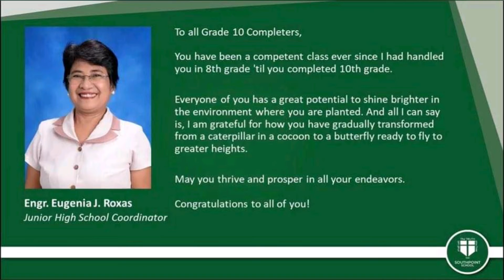SPECIAL VLOG: #01 | SUMMARY OF MY GRADE 10 LIFE (MY DAY/IG STORIES) || MIKA, D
Officially finished Grade 10, now moving up to Grade 11.🤩🤩
I am so gonna miss this people who became part of this channel in the first place🥺💕💖